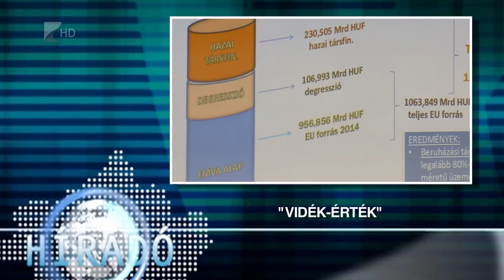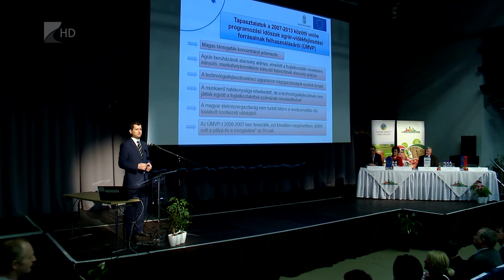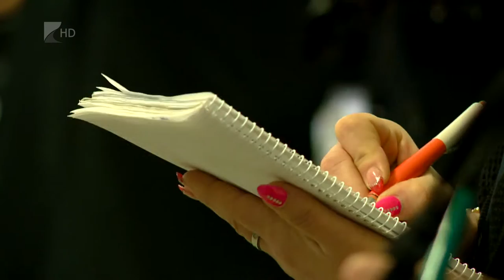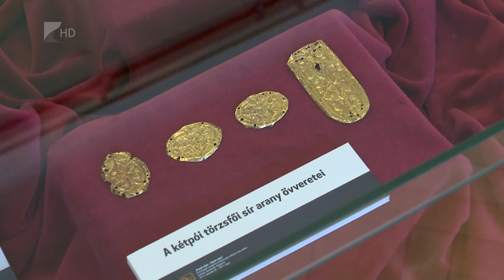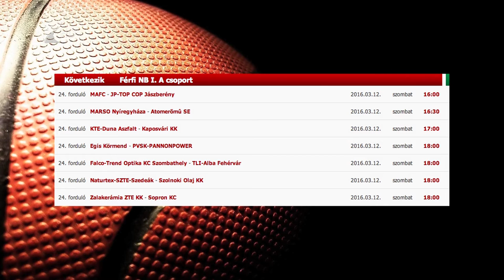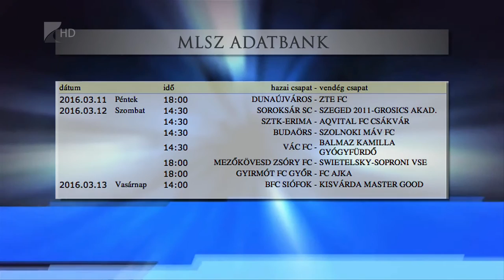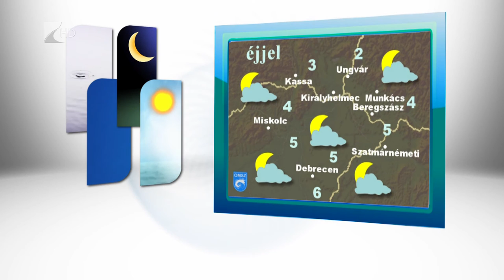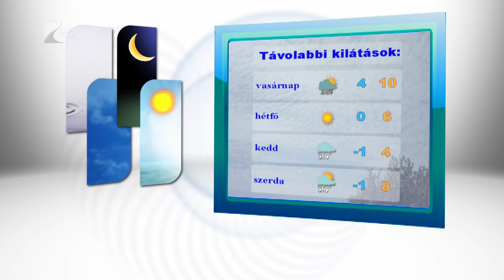Híradó 2016.03.11. - Kölcsey Tv